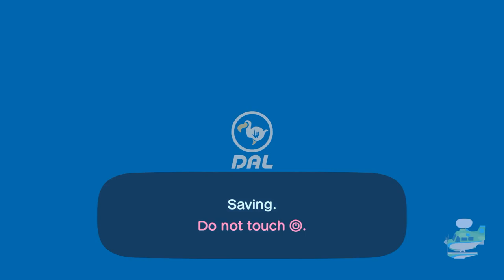I Visit My Best Friend Allene At Her Island For Hula & Mermaid Dancing (31st Time) In ACNH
Last Night, I Went To Visit My Best Friend @allenelukito6373  At Her Island For Hula & Festivale Dancing At The Beach, Mermaid Dancing & Having Coffee Together for yesterday's Valentines day At Her Island Before I Go To Bed.

Again, I've Changed My Mouth To An Anime Version.